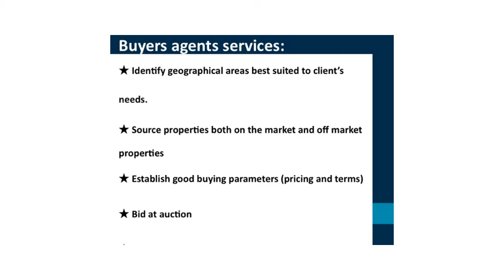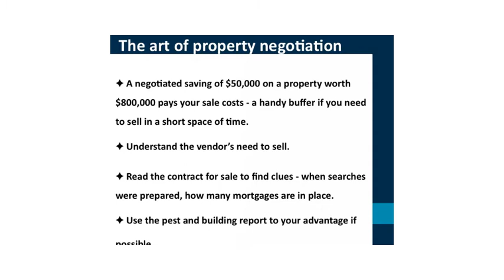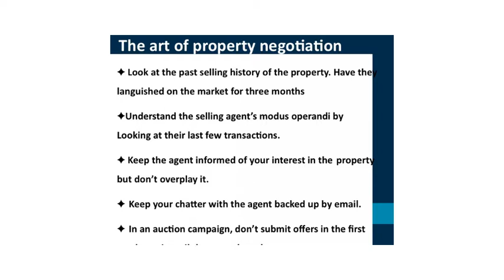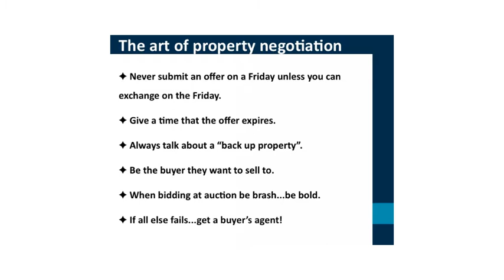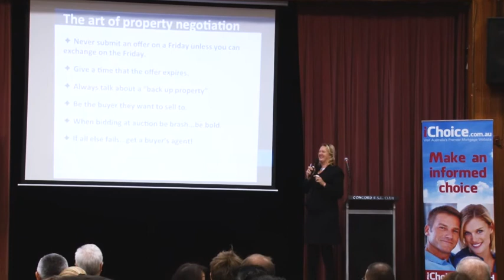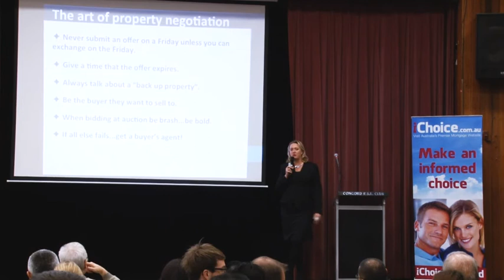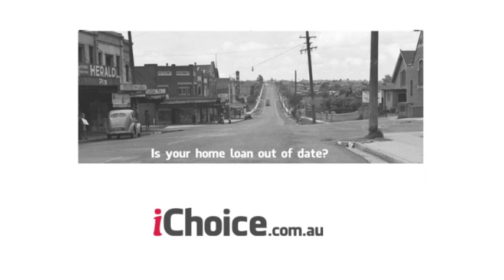iChoice - Nicole Graham